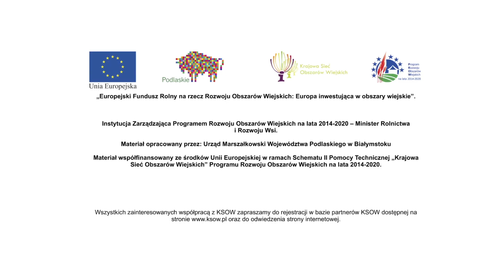Poznaj naszych producentów - Alina i Włodzimierz Owłasiuk (powiat hajnowski)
Pasieki państwa Owłasiuk stoją na czystym, chronionym, puszczańskim terenie. Część w rezerwacie Puszczy Białowieskiej, część w okolicy domu i wsi Przybudki (gm. Narew).
Miody były wielokrotnie nagradzane na rozmaitych imprezach pszczelarskich, szczególnie „lipiec białowieski” i miód malinowy.
W ofercie gospodarstwa pszczelarskiego są miody: mniszkowy, rzepakowy, lipiec białowieski, malina/kruszyna, leśny, wielokwiat, spadziowy. Miód lipowy, czyli „lipiec białowieski” jest wpisany na Listę Produktów Tradycyjnych Ministra Rolnictwa i Rozwoju Wsi.
Miody można kupić na miejscu w gospodarstwie, po kontakcie telefonicznym, w Łapach w pracowni pszczelarskiej przy ul. Słonecznej 13, a także na rozmaitych jarmarkach, targach i biesiadach miodowych. Zamówienia można także składać przez Facebooka.